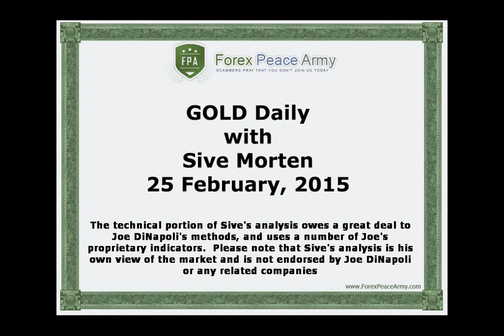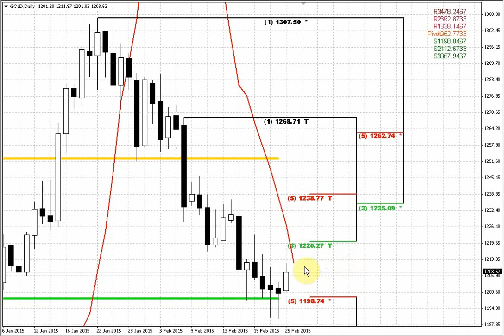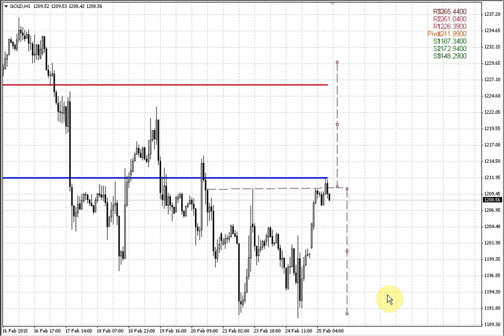Forex Peace Army | Sive Morten Gold Daily 02.25.15